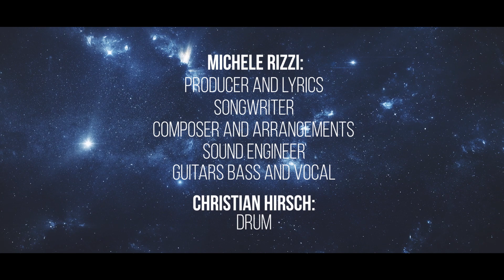Acquista un lyric video profesionale online adesso! GHD Studio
Produzione video lirica per artisti di tutto il mondo! Ottieni un video con testi animati di alta qualità per la tua uscita. Elaboriamo ogni singolo telaio per ogni ordine. La società di video lirici GHD lavora con artisti di tutti i generi. GH lyric video maker porta tutte le tue idee alla vita animata!